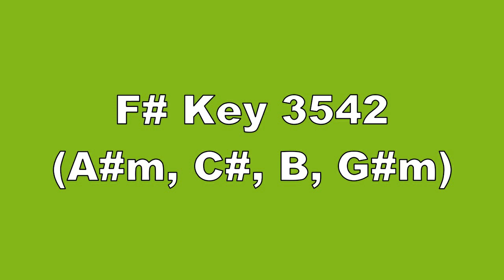F# Key 3542 A#m, C#, B, G#m